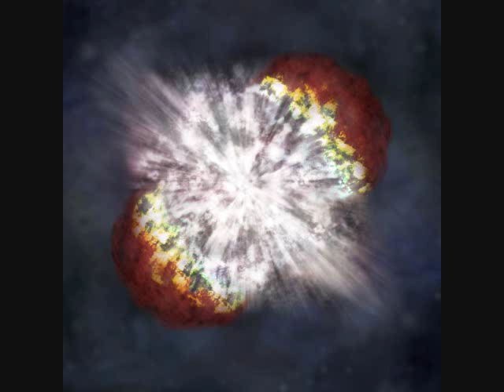Linguica Porco (poem)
Nothing makes a meal more enjoyable than the last bite, the final chew and the lingering taste.